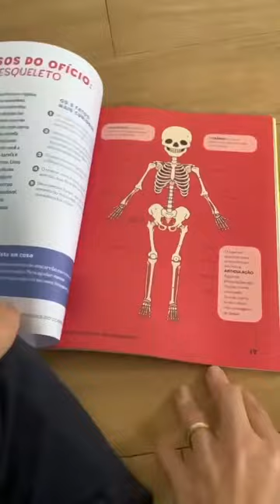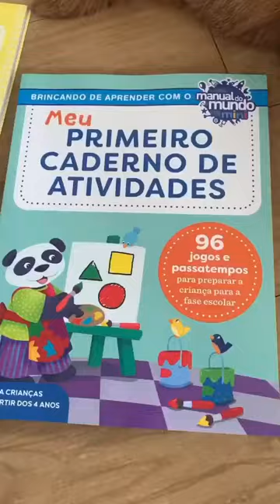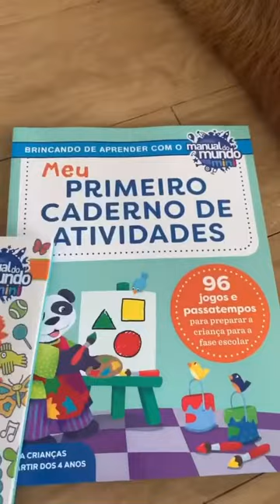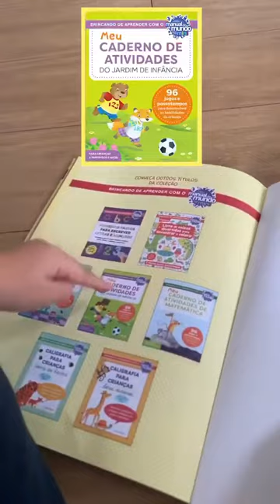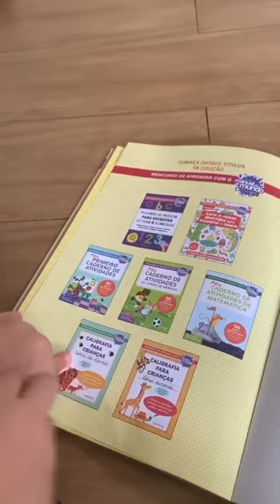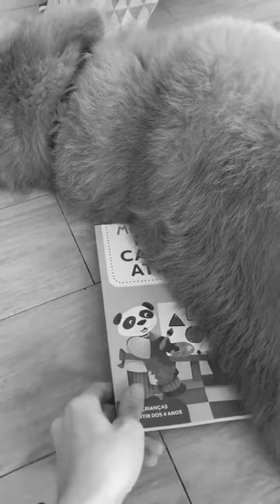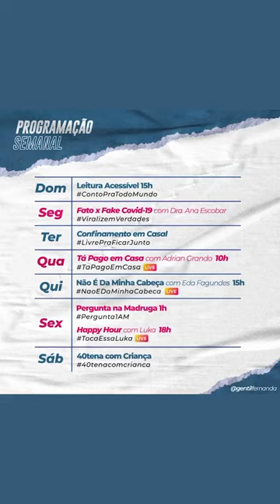Dica Fernanda Gentil | Coleção Manual do Mundo Mini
Para conhecer mais sobre os livros indicados pela Fernanda Gentil

Uma coleção para pais e filhos com o aval do Manual do Mundo, o maior canal de Ciência e Tecnologia em língua portuguesa, com mais de 13 milhões de inscritos no YouTube.

E, então, já está pronto para estimular a curiosidade dos pequenos e ainda dar boas risadas com eles?